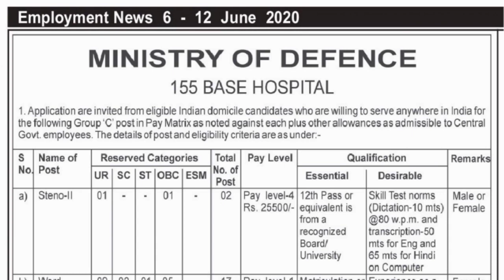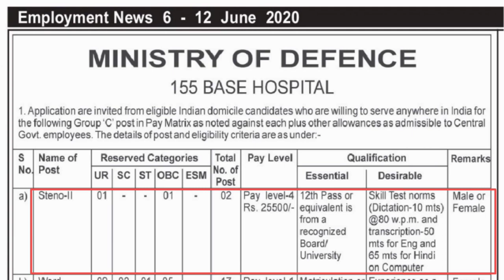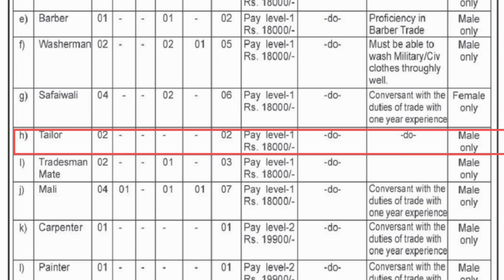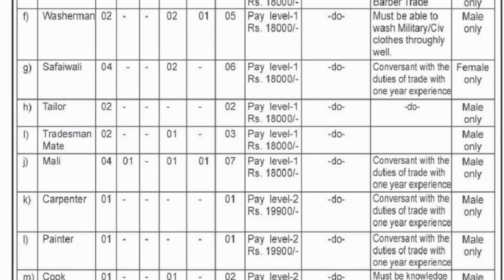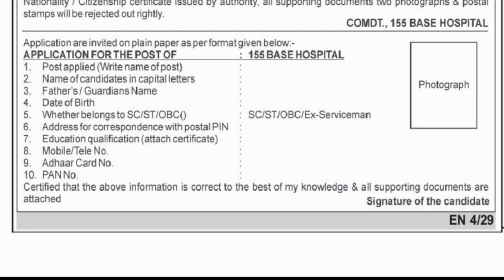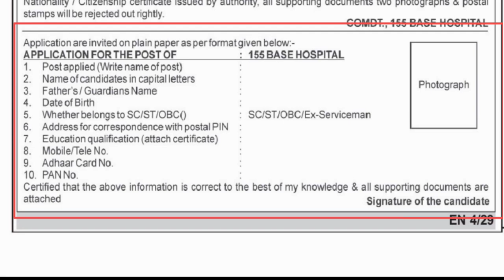ministry of defence department recruitment 2020। ভারতীয় প্রতিরক্ষা মন্ত্রণালয়ে অফিস কর্মী নিয়োগ।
Ministry of Defence Recruitment 2020 155 Base Hospital Recruitment 2020

Defence Jobs 2020 – A list of latest Defence Jobs notifications for 54 vacancies. 10th Pass Apply: It contains latest recruitment notifications for Jobs in various forces of India Ministry of Defence, 155 Base School has invited applications Offline Form 2020  this recruitment, candidates can apply from any state. Female and male candidates can apply. Other Details Ministry of Defence Tradesman Recruitment 2020, Ministry of Defence Recruitment 2020, Ministry of Defence Bharti 2020

Details Of Vacancies:

OrganizationMinistry Of DefenceType of EmploymentGovt Jobs.Total Vacancies 54  PostsLocationAll Over in IndiaPost NameCook, Safaiwala Guard OtherOfficial WebsiteClick HereApplying Mode OfflineStarting Date06 June 2020 Last Date26 June 2020

Application Fee :

All Candidate Application Fee– FREE

CategoryMaleFemaleGeneral/OBC/SC/ST

Post Name:-

Steno-II – 2 Posts

Ward Sahayika – 17 Posts

Chowkidar – 1 Post

Safaiwala – 5 Post

Barber- 2 Posts

Washerman – 5 Posts

Safaiwali – 6 Posts

Tailor – 2 Posts

Tradesman Mate – 3 Posts

Mali – 7 Posts

Carpenter – 1 Post

Painter – 1 Post

Cook – 2 Pyear
Salary:-

Steno-II – Rs. 25,500/-

Ward Sahayika – Rs. 18,000/-

Chowkidar – Rs. 18,000/-

Safaiwala – Rs. 18,000/-

Barber- Rs. 18,000/-

Washerman – Rs. 18,000/-

Safaiwali – Rs. 18,000/-

Tailor – Rs. 18,000/-

Tradesman Mate – Rs. 18,000/-

Mali – Rs. 18,000/-

Carpenter – Rs. 19,900/-

Painter – Rs. 19,900/-

Cook – Rs. 19,900/-

Age Limit :

Candidates’ age limit should be Minimum 18 years & Maximum 25 years.

Age Relaxation: – SC/ ST /OBC Candidates Relaxation as per Government Rule Regulation.

Educational Qualification :

Steno-II – 12th passed or equivalent from a recognized university

Ward Sahayika And Others Posts – 10th passed or equivalent from a recognized university

Selection Process :

Exam

Skill Test

Medical

How to Apply:

 Eligible candidates should apply with Bio-data duly sign along with attested photocopies of Educational certificates. 02 color passport size photographs & self-addressed envelope with postal stamp of Rs. 25/- in a envelope with heading “APPLICATION FOR THE POST OF ______ addressed to COMMANDANT 155 BASE HOSPITAL PIN-784001 TEZPUR. Apply within 21 days from the date of advertisement (Last date will be (26/06/2020)

Important Link :-

Notification